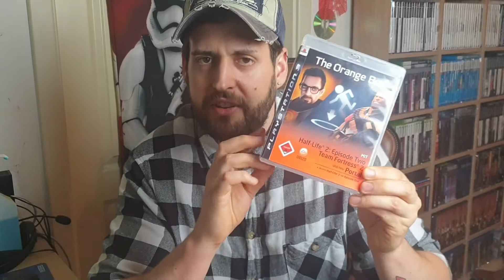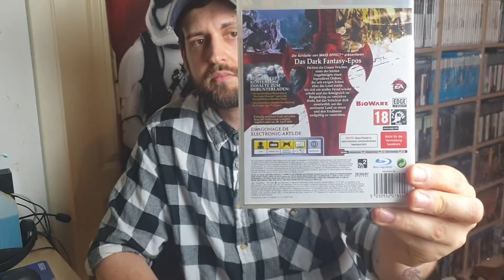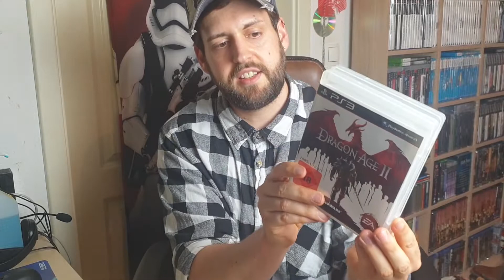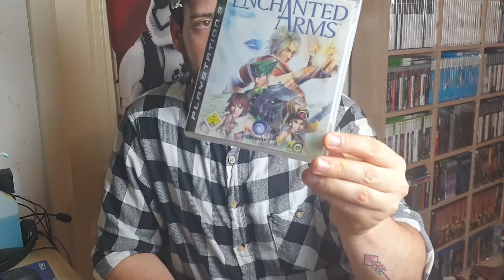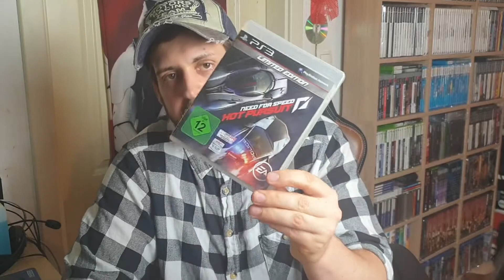Schmackhafte Ausbeute 🎮 Game Pickups #10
Herzlich Willkommen zu einem neuen Video auf meinem Kanal.
Hier zeige ich euch neue Games die ich mir über ebay ergattern konnte.
Die Playstation Sammlung wird allmählich größer und es sind echt schöne Sachen dabei.
Aber schaut selbst - viel Spaß mit dem Video (:

Falls du Lust hast dann folg mir doch einfach kostenlos um kein weiteres Video von mir zu verpassen.